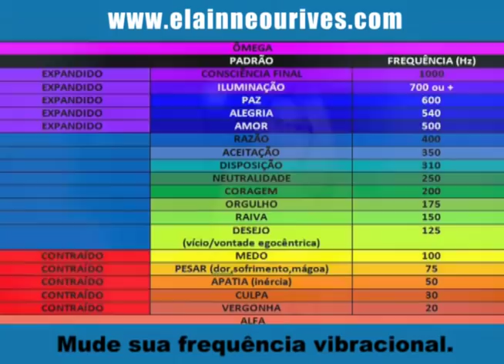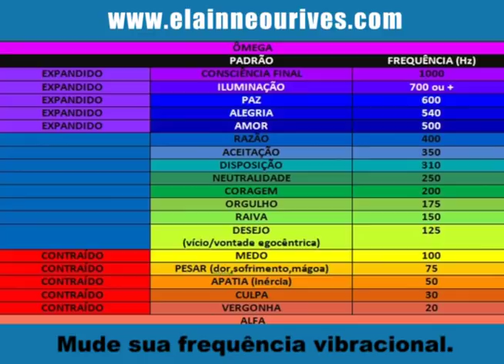Mude sua frequência vibracional